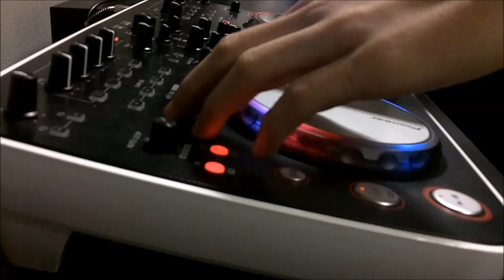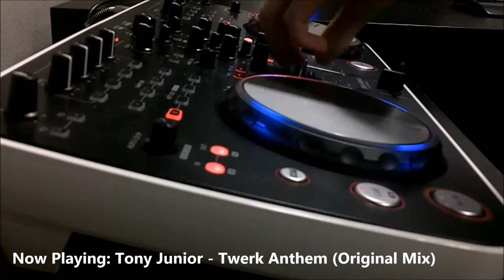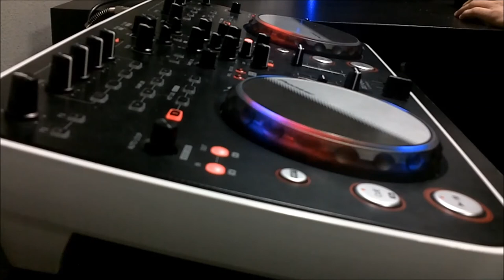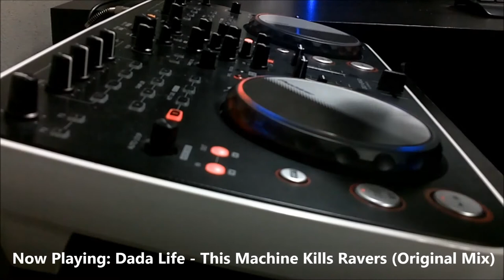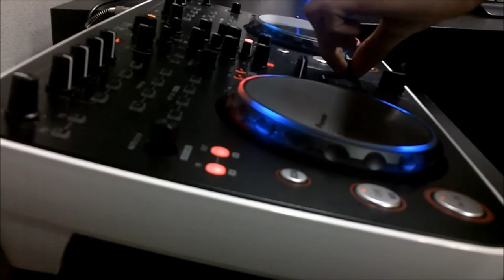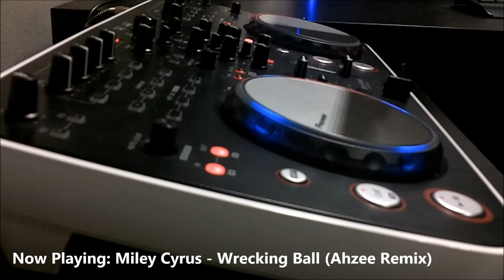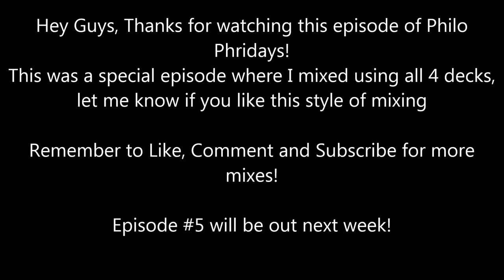4 Deck EDM Mix - Poineer DDJ ERGO -Philo Mix Phriday #4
Hey Guys, Welcome to the fourth episode of my weekly mix series.
This week I am mixing using all 4 decks for the first time, making the mix more dynamic, let me know if you enjoy this style more.

Tracklist:
Tony Junior - Twerk Anthem
Vato Gonzalez - Triplets Riddim
Mell Tierra - Boomerang
Dada Life - This Machine Kills Ravers
Fatboy Slim - Eat Sleep Rave Repeat (Dimitri Vegas & Like Mike & Ummet Ozcan Tomorrowland Remix)
R3hab & NERVO & Ummet Ozcan - Revolution (Vocal Mix)
Miley Cyrus - Wrecking Ball (Ahzee Remix)